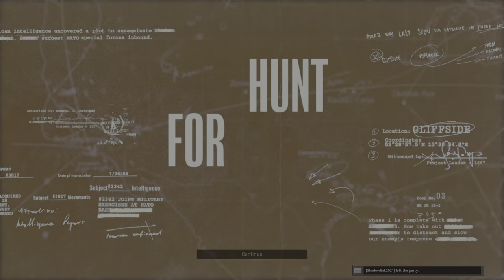Film - Destruction Of Verdansk - Part 2 ( ZargaBoga )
Para ti meu Irmão